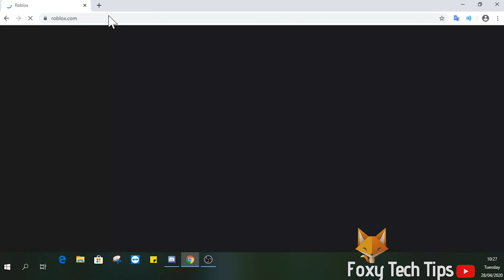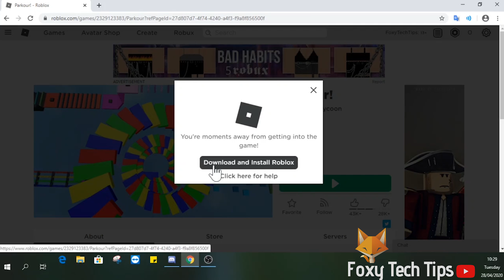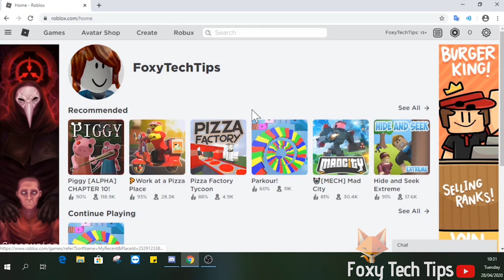How To Get Roblox On PC 🎮💻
Easy to follow tutorial on installing and playing Roblox on a PC or Mac! Learn how to get it on PC now!

Steps:

- Open up a web browser on your computer and head over to roblox.com

- A roblox account is required to play and download roblox so We are going to start by creating a new account. If you already have an account you can click login at the top right of the screen.

- Click ‘sign up’ once you’ve filled out the form.

- You may need to complete this little puzzle to continue.

- Now we are logged into a roblox account, browse through the games and pick one you want to try.

- Click the play button inside the game page to launch it. The first time you do this will trigger the download of the roblox software, you’ll only need to download this once.

- Click ‘download and install roblox’.

- Once it’s downloaded be sure to open the file to launch the installer.  The roblox software has now been installed.

- Now we can go back to that game in the browser or any other game and then click the green play button to launch the game and start playing.

- Note that there isn’t a way of browsing games using the downloaded roblox software. We browse the games via the web browser like we were doing, click the play game button and it will launch the game on our PC.